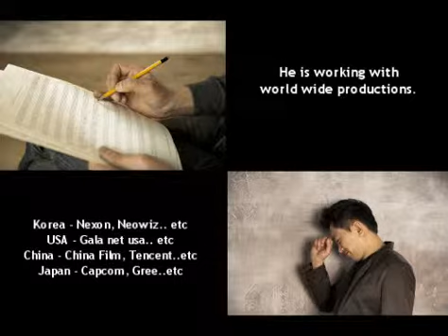Dungeon&Fighter First Spine Boss